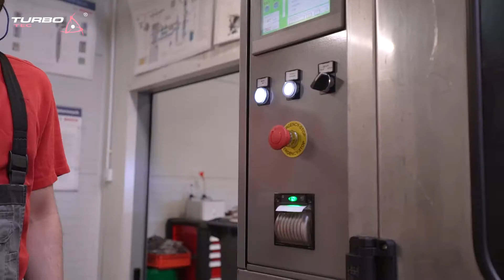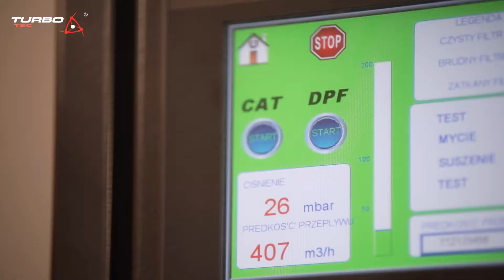DPF cleaning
Professional cleaning of DPF, FAP filters and SCR catalysts in Turbo-Tec company.